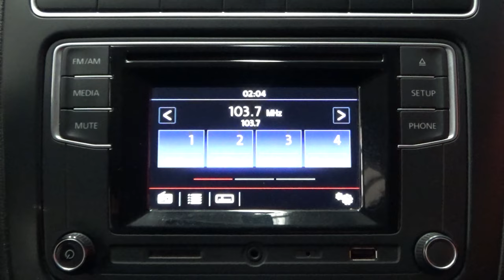Volkswagen / Vento / 2018 - 10699